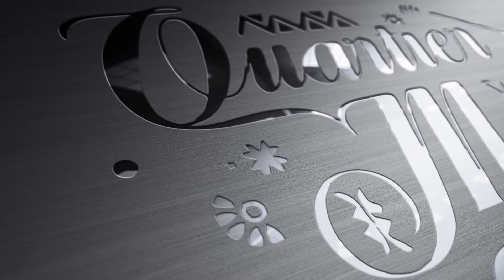Aujourd'hui c'est Aujourd'hui n°13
L'émission de l'espace Quartier Mozart présentée par Oscarine et Ernesto.